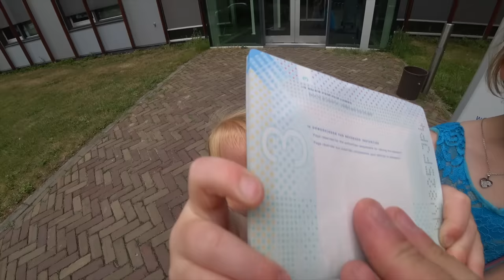ER ZiJN BABY KONiJNTJES GEBOREN! 🐰💖 | Bellinga Vlog #2468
BELLINGA BIOSCOOP FILM DRAAIT 3AUGUSTUS 2022

Rolderdiep 18
8032 TM Zwolle
The Netherlands